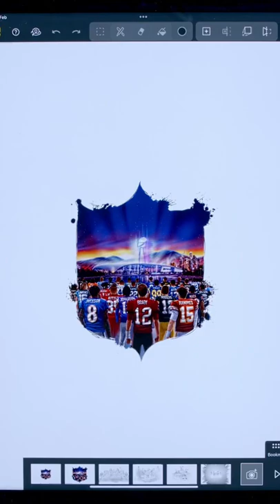It’s Always About the Journey